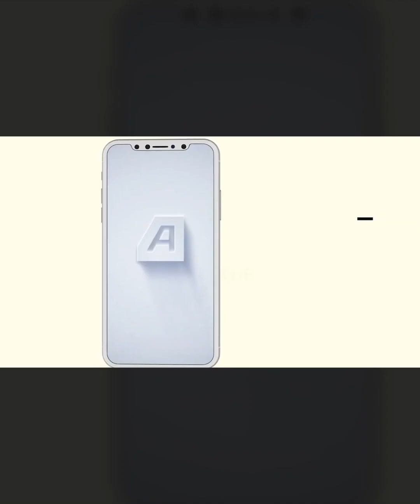പൃഥ്വിരാജ് suggest ചെയ്ത Athena | What To Watch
പൃഥ്വിരാജ് എന്തുകൊണ്ട് ഈ സിനിമയെ മികച്ചതെന്ന് പറഞ്ഞു? സിനിമയുടെ ആദ്യ രംഗം കണ്ടാൽ തന്നെ അത് മനസ്സിലാകും. സിനിമയുടെ technical aspects ശ്രദ്ധിക്കുന്ന ആളുകൾ ആണെങ്കിൽ ഈ സിനിമ കണ്ട് നോക്കാവുന്നതാണ്